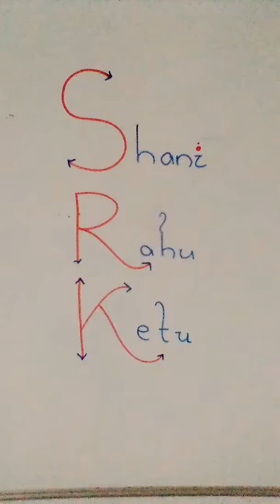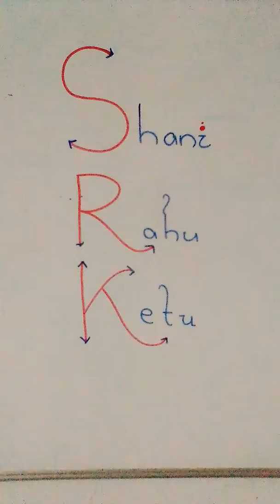Meaning of SRK ....